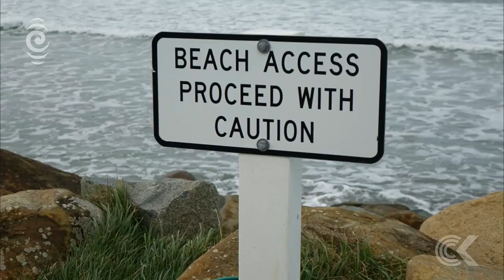Coastal Southland residents say road lost due to council incompetence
Residents of Colac Bay are blaming council incompetence for the closure of their waterfront road to erosion, and want a promise it will be restored and and reopened for good.